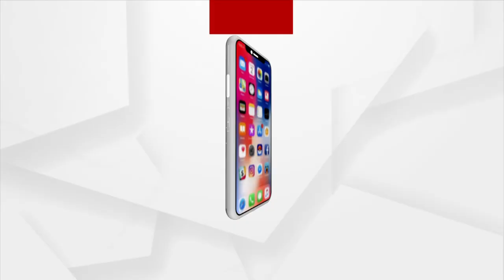ଆମର ଦାବି ପୂରଣ ହେଉ... ଡ୍ରାଇଭର ମାନଙ୍କୁ କରୋନା ଯୋଦ୍ଧା ଘୋଷଣା କରାଯାଉ....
ଡକ୍ଟର ହେବେ କରୋନା ଯୋଦ୍ଧା,ସୁଇପର ହେବେ କରୋନା ଯୋଦ୍ଧା । ଆମେ ଡ୍ରାଇଭର କ'ଣ ନାଥିଆ,ନିଆଁରେ ମୁତିଛୁ